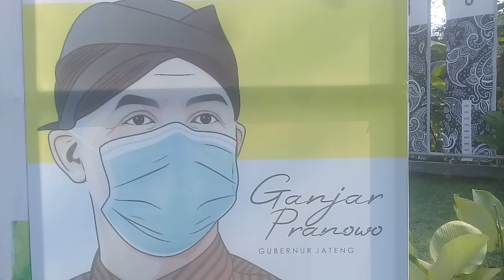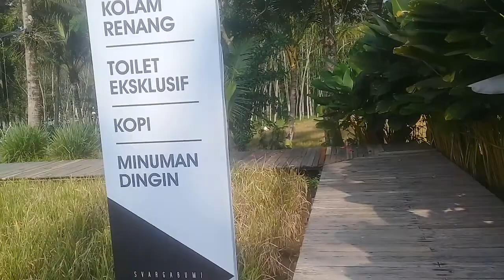SVARGA BUMIKU JADI SEPI, SVARGA BUMIKU SUNYI LAGI.